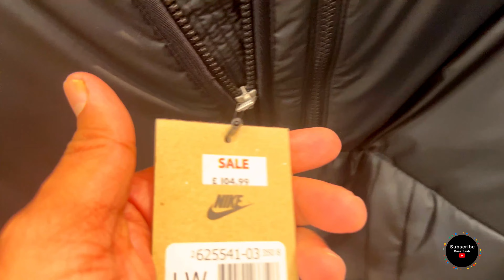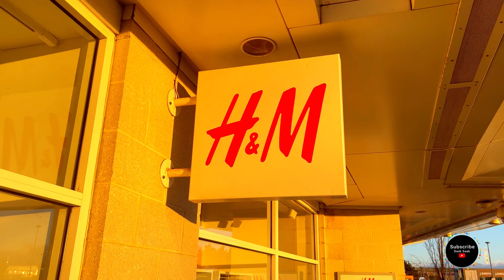SHOPPING VLOG || Uk 🇬🇧 Mein Christmas Season